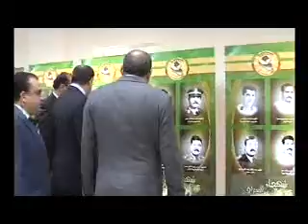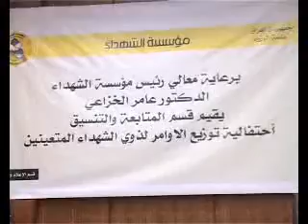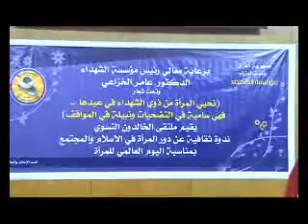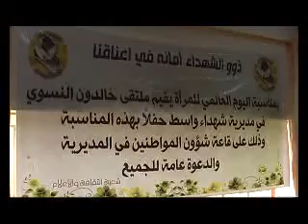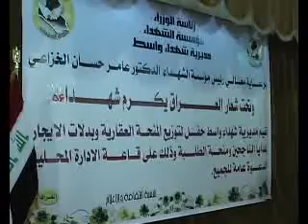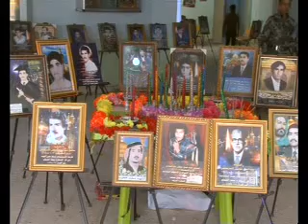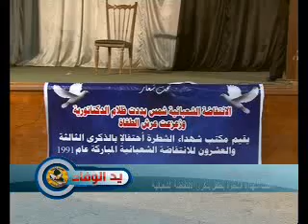برنامج يد الوفاء الحلقة 210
- دولة رئيس الوزراء السيد نوري المالكي يفتتح المبنى الجديد لمقر مؤسسة الشهداء.
- مؤسسة الشهداء تحتفل بتوزيع الأوامر الادارية بين ذوي الشهداء المعينين على وزارة الداخلية.
- ملتقى الخالدون النسوي يقيم احتفالاً لتوزيع المنحة العقارية وبدل الايجار وهدايا ومنح الطلبة بين ذوي الشهداء في المحافظة.